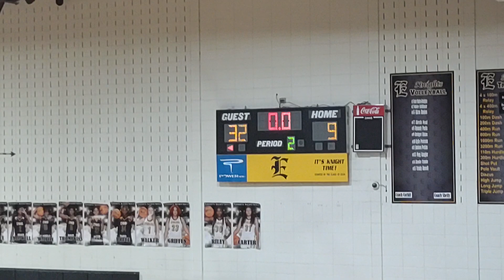2nd Quarter Varsity Girls SEHS 67 Evans 18 1/14/23(3)